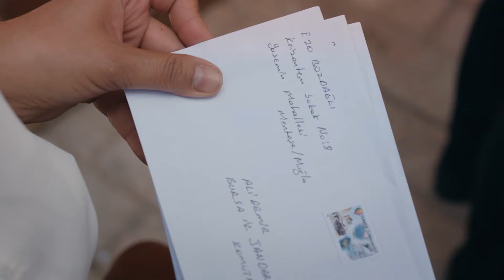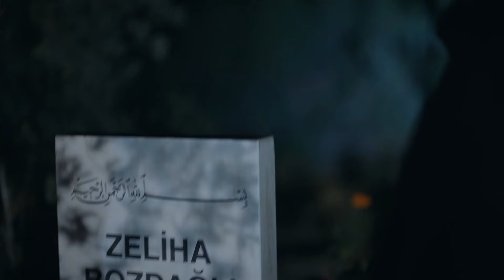Ali No Dejó Sola A Ezo- Hijastra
Ali No Dejó Sola A Ezo - SOY TU APOYO
Hijastra  (Doblado en  Español )

Cuando entró el agua al barco, le echaron primero a “Hijastra".

Fuimos una familia muy feliz. Mi madre era la amada de mi padre. No era la novia, sino la hija de mi abuela. Era la querida de toda la familia. Luego, mi padre se enamoró de otra mujer. Aceptaron los niños que ella parió pero mi madre se convirtió de repente en hijastra. Cuando entró el agua al barco, le echaron primero a mi madre.

Las chicas viven el destino de sus madres. Pero hay algo que no saben. Mi destino es de mi madre, mi sangre es de mi padre. No me suicidaré como mi madre.

¿Cómo era esa balada? “¿Se pone el tamiz al pared? ¿Hijastra será un ángel?”

Pues bien. Hay que merecerlo si somos “Hijastra”, si las baladas hablan de nosotros.

Entonces ahora, Quemaré ese barco de que me echaron.

ACTORES: Sevda Erginci, Ismail Ege Sasmaz, Perihan Savas, Munir Can Cindoruk, Sedef Avci, Toprak Saglam, Firat Dogruloglu, Cagla Simsek, Macit Koper, Sinan Arslan, Pelinsu Cileli

GÉNERO: DRAMA
PRODUCIDO POR: NTC MEDIA
PRODUCTOR: FERIDE KAYTAN
DIRECCIÓN: MEHMET YIGIT ALP
ESCENARIO: HILAL YILDIZ